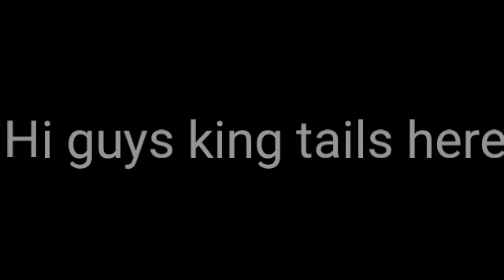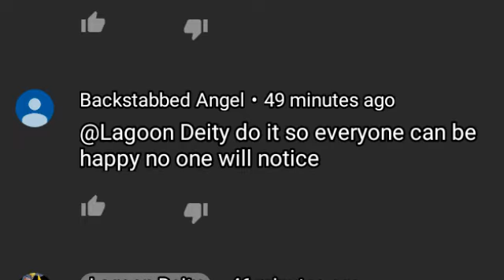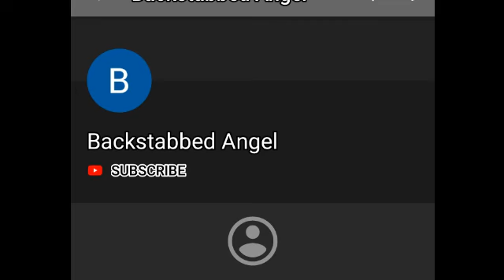Expose some guy 😑